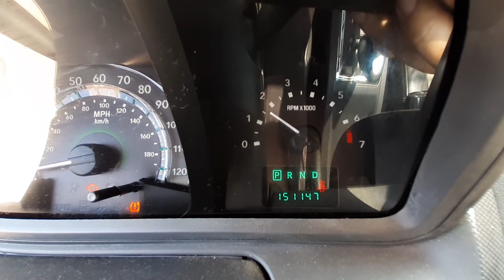U0603B 2009 Dodge Journey